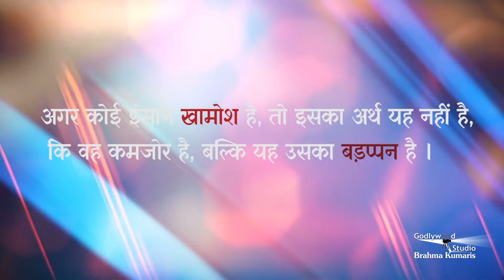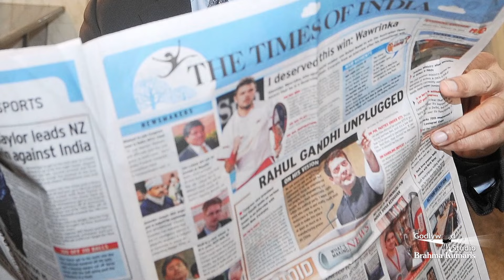सबरंग-एपिसोड-1002 September 28, Sabrang, Motivational Video, Godlywood Studio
सबरंग-एपिसोड -1002, ,September 28, Motivational Video,
Godlywood Studio ||

September 28, Inspiration Show From Brahmakumaris, Godlywood Studio, Shantivan, Mount Abu, Rajasthan |

 / musicgodlywood

Organizer: Brahmakumaris